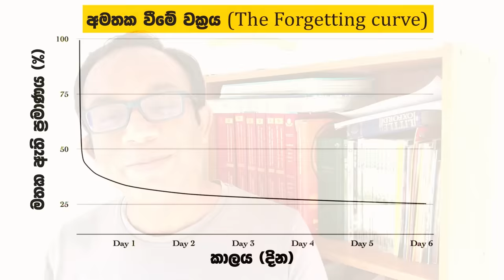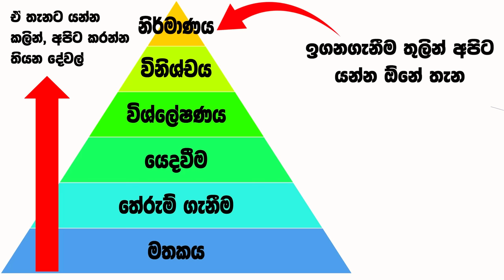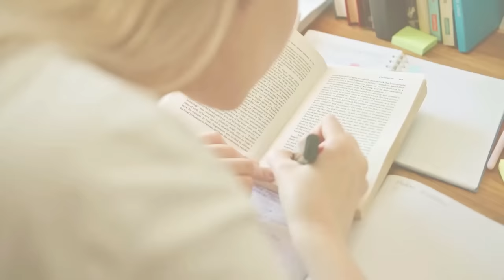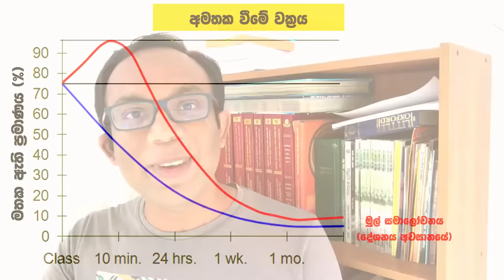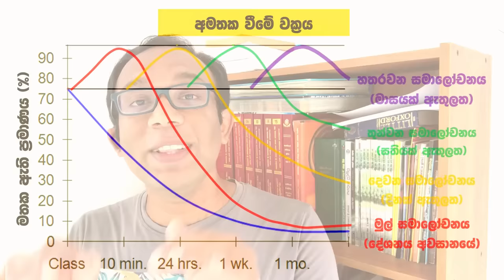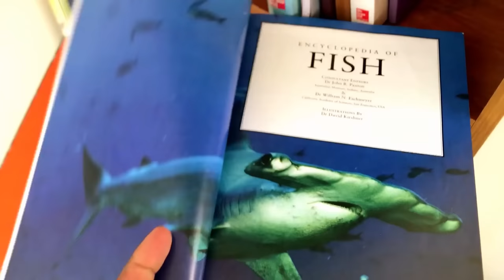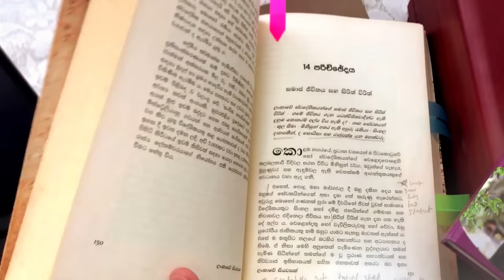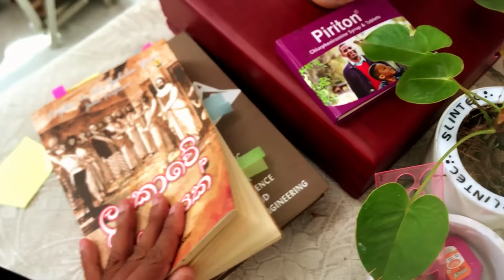ඉගන ගන්න දේවල් දීර්ඝකාලීනව මතක තියාගන්න තියන පහසු විද්‍යාත්මක ක්‍රමය ! : Sinhala Study Tips !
මේ වීඩියෝ එක මම කරන්නේ, මම ප්‍රායෝගිකව කරුණු මතක තියාගන්න භාවිතා කරන ක්‍රමවේදයක් ගැන ඔබ සැමට කියා දෙන්න. මෙම වීඩියෝ එක තුලදී කෙනෙක්, කරුණු මතක තියාගැනීම සඳහා දැනගෙන ඉන්න අවශ්‍ය මූලික සංකල්පයක් කියලා දෙනවා. ඉන් පසුව, වඩා පලදායී ලෙස කරුණු මතක තබා ගැනීමේ න්‍යායාත්මක ක්‍රමයත්, මෙම අධ්‍යනයන් මත ගොඩනැගුනු මම භාවිතා කරන ඔබ සැමට කියා දෙනවා.